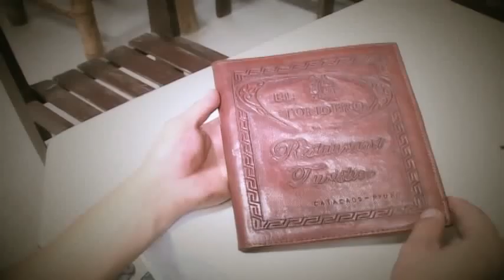Restaurant El Tondero Catacaos (Piura)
CADA CLIENTE EN EL  TONDERO   , ES UN  INVITADO ESPECIAL , AL  CUAL LO  HACEMOS  SENTIR  COMO EN CASA .
EL  TONDERO UN NUEVO  CONCEPTO DE RESTAURANT  EN EL  CORAZON DE CATACAOS.
UBICANOS:  CARRETERA A  SECHURA  A DOS CUADRAS Y MEDIA DE LA  COMISARIA DE  CATACAOS  O EN JIRON  JOSEFINA RAMOS DE  COX  495  CATACAOS.  CELULAR: (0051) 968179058.

Black Sheep films 🎬
Loja, Ecuador